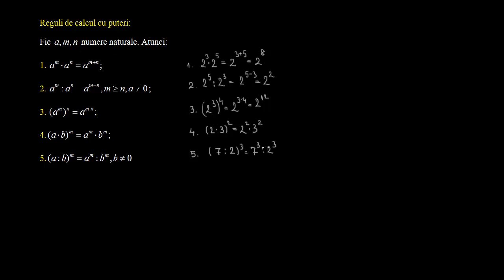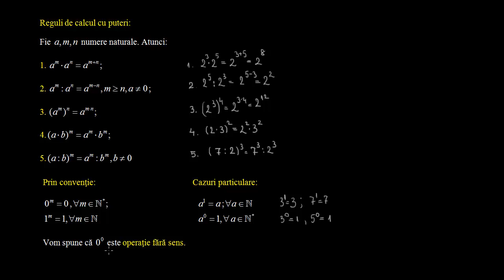Ridicarea la putere cu exponent natural a unui număr natural | Lectii-Virtuale.ro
Ridicarea la putere cu exponent natural a unui număr natural ...

ridicarea la putere cu exponent natural a unui numar natural, reguli de calcul cu puteri, ridicarea la putere, exponent natural a unui numar natural, exponent natural